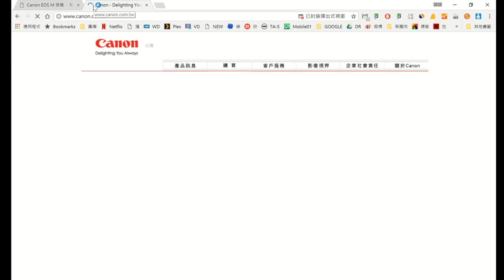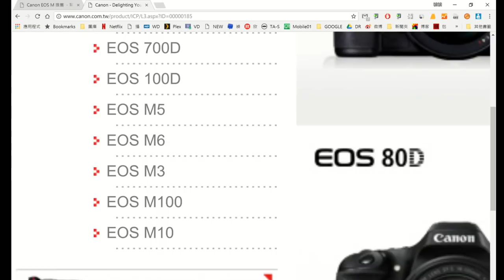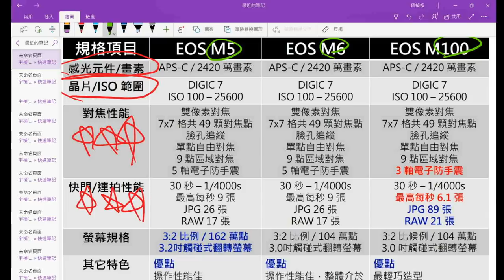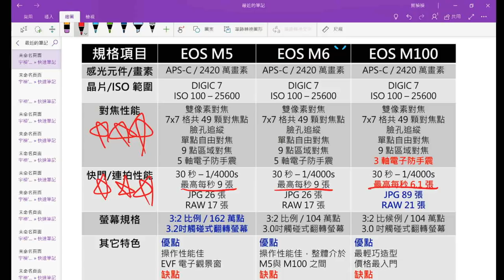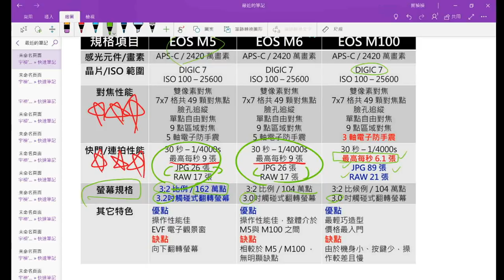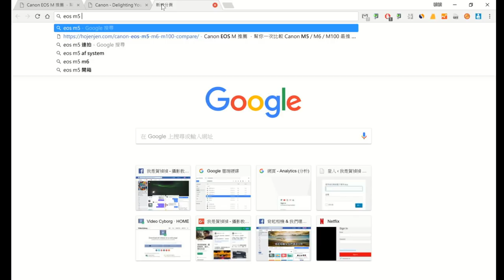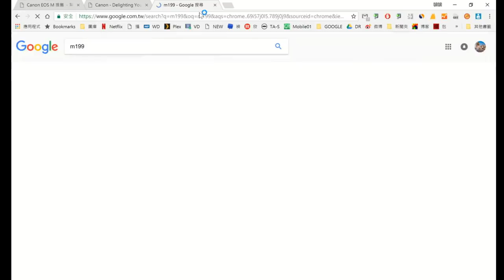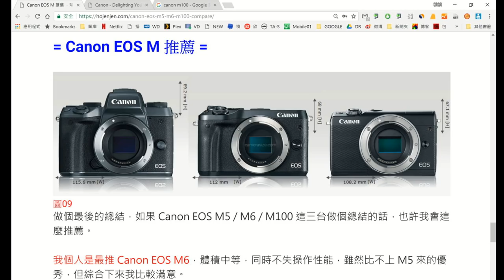[比攝影91] Canon EOS M 推薦 ，幫你一次比較 Canon M5 M6 M100 ，推最薦 EOS M6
Canon EOS M 推薦 ，幫你一次比較 Canon M5  M6  M100 ，推最薦 EOS M6